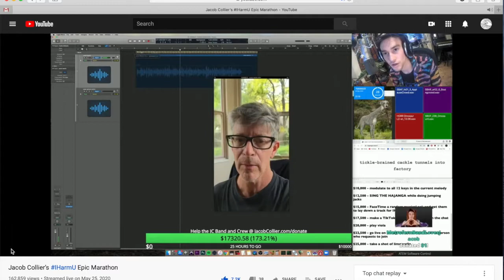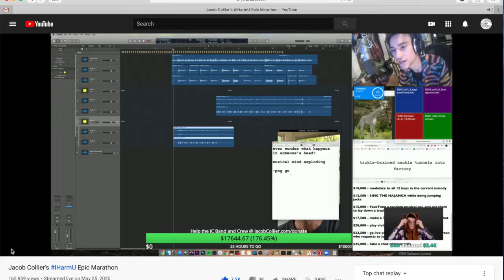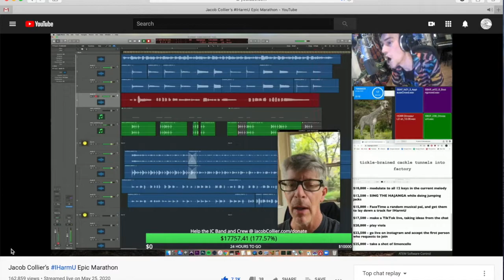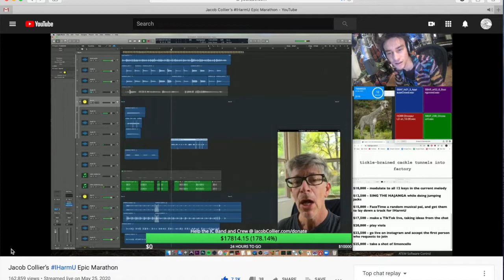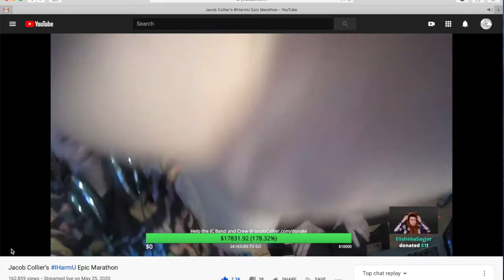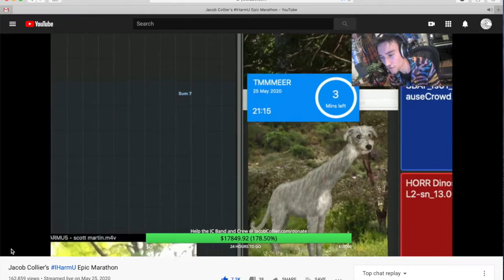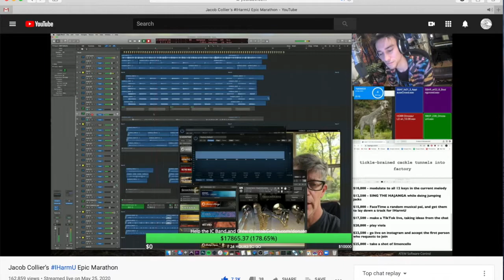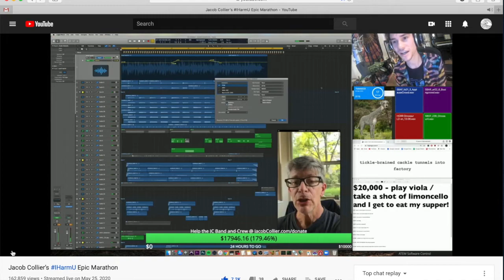Scott Martin with Jacob Collier - Jacob Call Your Mum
Scott says - Here is the edited full clip of Jacob Collier's IHarmU arrangement of my song and video, Jacob Call Your Mum, extracted from his recent 8 hr Youtube marathon live stream fundraiser for his band and crew. What an honor to be chosen for this project! Jacob spends 33 min here recording layers of vocals and instruments with the help of his mum (who he called) and singer/songwriter Dodie Clark (who called him). About 5 years ago I sent him this clip as part of a pledge to support his first CD project - I played a Gershwinesque piano lick then sang lyrics to it based on his name. It is so much fun to watch him decipher the song and create his brilliant on the fly, stream of consciousness take on it, while in constant dialog with his viewers.